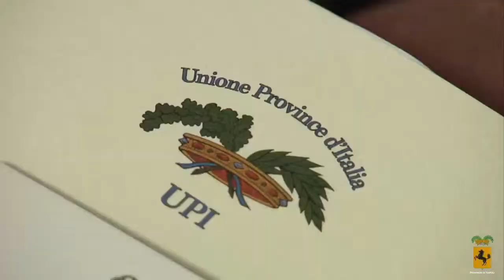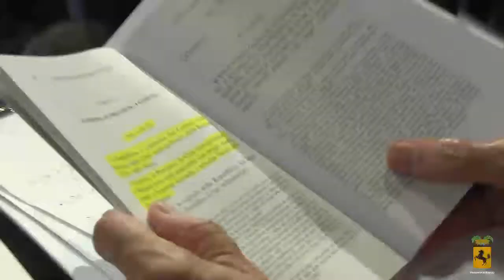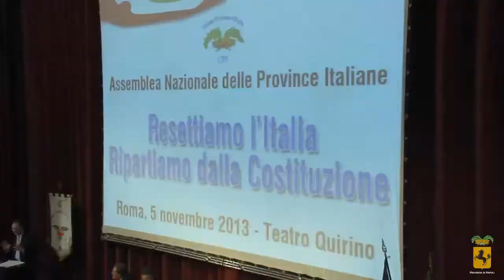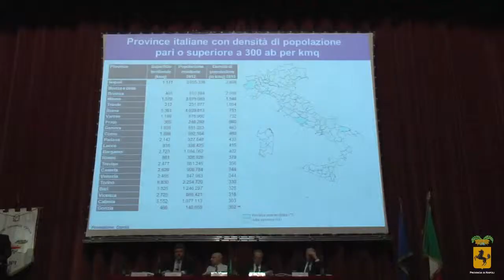ROMA - ASSEMBLEA DELLE PROVINCE D'ITALIA